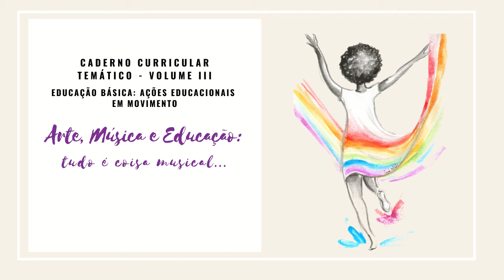13 “Eu só quero um xodó” Dominguinhos